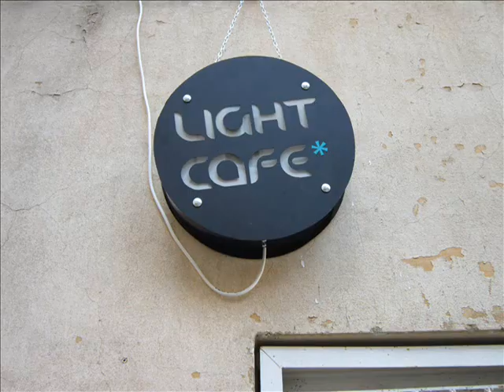Latvia Introduction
This is the intro video that I used before my Latvia Presentation in Chapel.